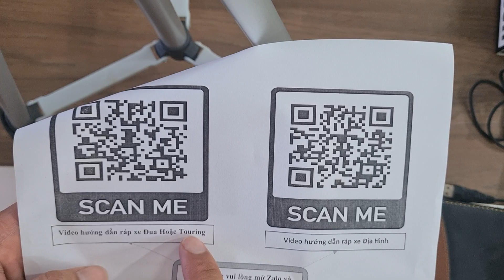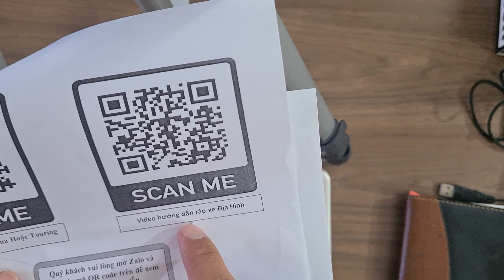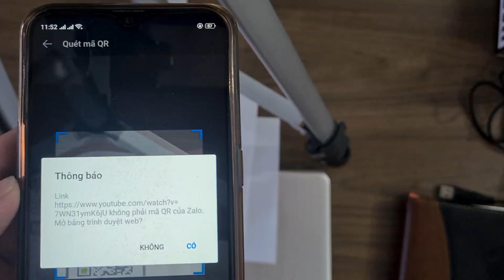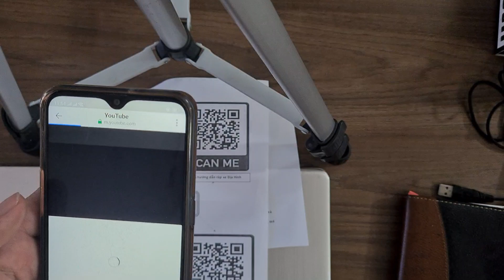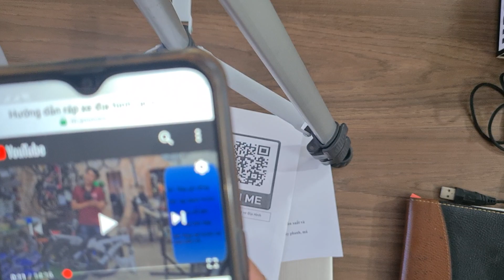Lưu ý quét mã QR code khi mua hàng online tại Tâm Đức. Xin cảm ơn quý anh chị.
Hỗ trợ tư vấn: 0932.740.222